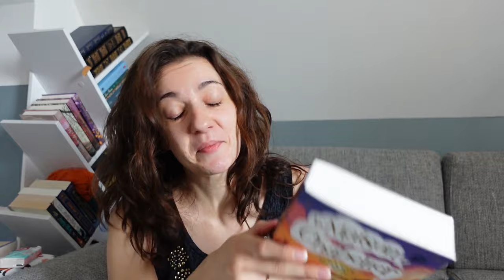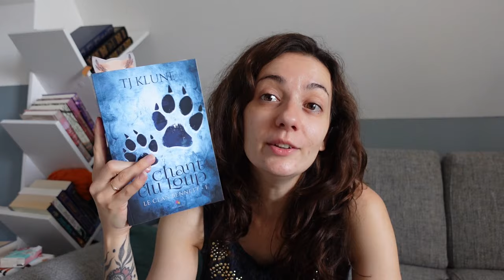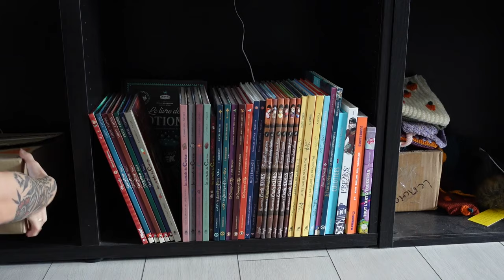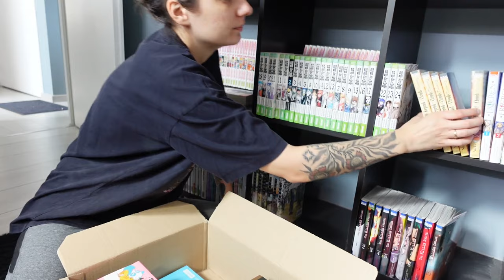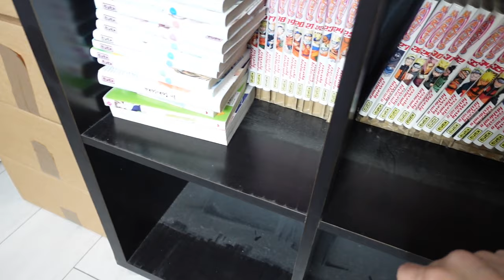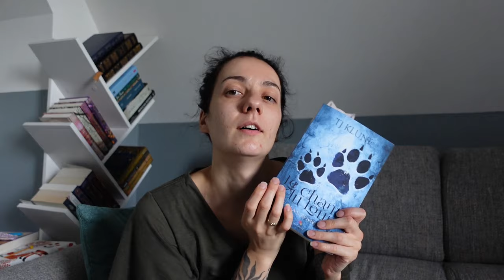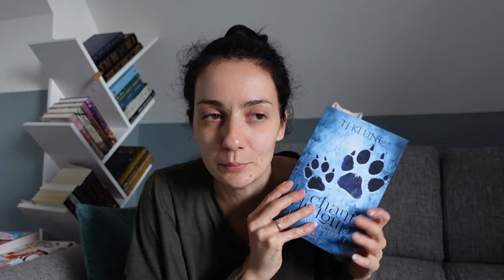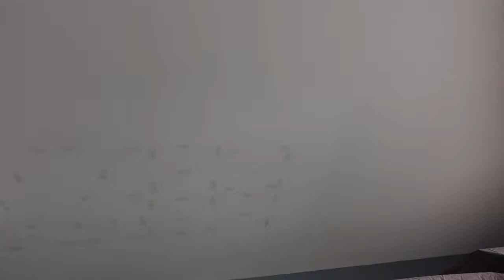Vlog - Ça Lit, Ça Bricole, Ça vit!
On se retrouve pour un nouveau vlog avec des hauts et des bas.
J'espère comme toujours qu'il vous plaira.

Ma Wishlist

-Vinted: Jinjie18